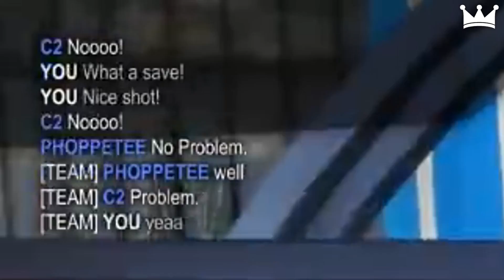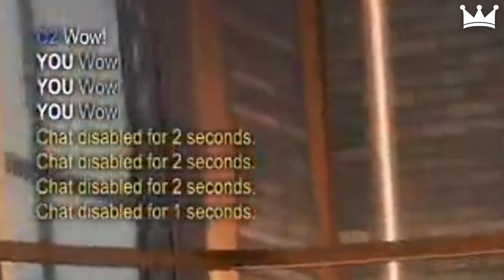ROCKET LEAGUE: Best Goals, Saves & Fails! #1 (Rocket League Funny Moments)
Top Rocket League Goals, Saves & Funny Moments of the week!

►Players featured in this episode, thanks everyone!:
Lachinio10
Flamingo
Pierce
Whats The Deal With Lampshades
kemachi
gilbyy7

Saves:
Lovebot1717
Chillbacca
PC
brian1026
Rythes
CelloDE
Skabeg

Funny Moments:
oliman22
BGBRITT1015
Davato
Zacjzex
Joey Joe Joe Jr Shabadoo

►Tracks:
Muzzy - Children of Hell

-Prestige Clips